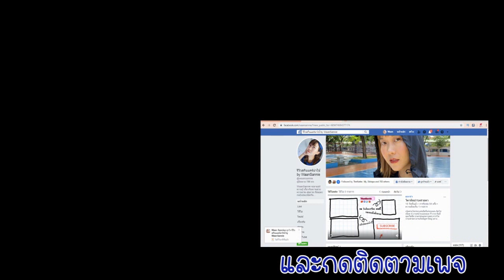เจลว่านหางจระเข้ Smooto บำรุงผิวขาดน้ำให้ชุ่มชื่น ปลอบประโลมผิวจากการไปทำเลเซอร์ ไปหาลอง WaanSannie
ครีมซองเซเว่นมาแล้วจ้า ใช้ดีจริงจนต้องรีวิวรอบ 2 ใครยังไม่เคยใช้ต้องลองเลย
หวานมีร้านขายที่กรองน้ำฝักบัว ใครที่มีปัญหาเรื่องสิว แพ้น้ำ
ไปดูรายละเอียดกันได้นะคะ